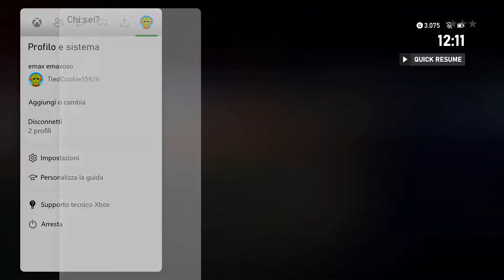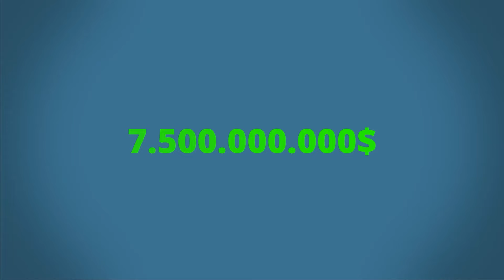ROCKSTARGAMES BANNA TUTTI DA GTA ONLINE!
Purtroppo Rockstar Games sta intervenendo in queste settimane per bannare quanti più account moddati possibili sulla versione Old Gen di Gta Online. In questo video vi spiegherò cosa sta succedendo e come siamo arrivati a questi provvedimenti, oltre che dare consigli per evitare il ban se ancora non fosse avvenuto. Condividete il video per informare più persone

🟣PER ABBONARSI GRATIS CON AMAZON PRIME:
1) vai su twitch dal pc o su telefono in modalità desktop
2) accedi e clicca sul tuo canale in alto a destra
3) vai su impostazioni, prime gaming, e collega il tuo account amazon prime a twitch
4) abbonati al mio canale twitch selezionando abbonati con prime